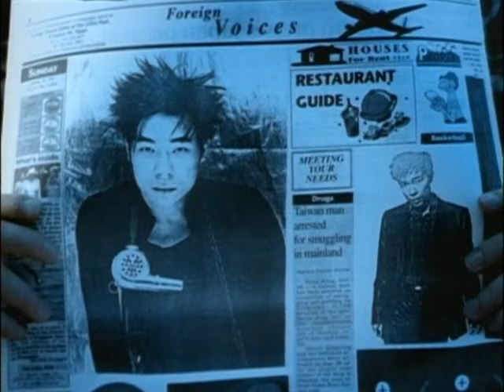許志安 - 《一家一減你》MV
Music video by Andy Hui performing Yi Jia Yi Jian Ni (Music Video).